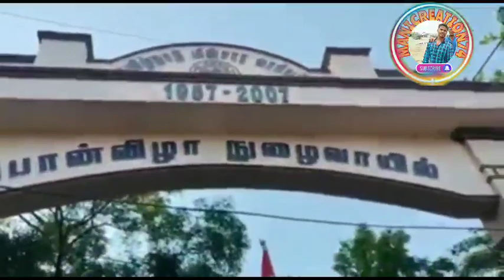TNEB latest news || தமிழ்நாடு மின்வாரிய மேற்பார்வை அலுவலகம் முன்பு ஆர்ப்பாட்டம் நடைபெற்றது